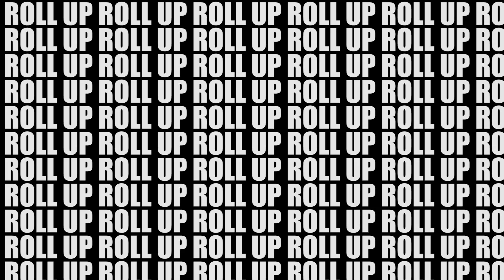#420 | Roll Up | Official Video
Music performed by 420 @mr4twenty87
Video shot and edited by cLeen @ITSCLEEN